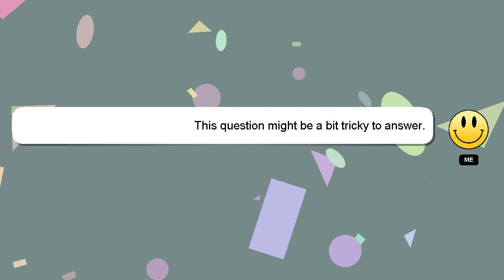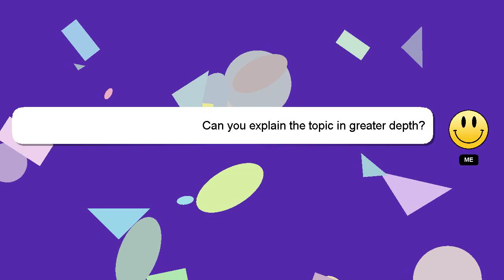How to get rid of dry throat at night?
A short overview of who I am, Howdy, my name's Delphi. I help you answer your questions. - How to get rid of dry throat at night?

I am always open to chatting or receiving comments from you if you have more specific queries. I will express my appreciation for your answer by 'hearting' it.

*2 What we are experimenting :*